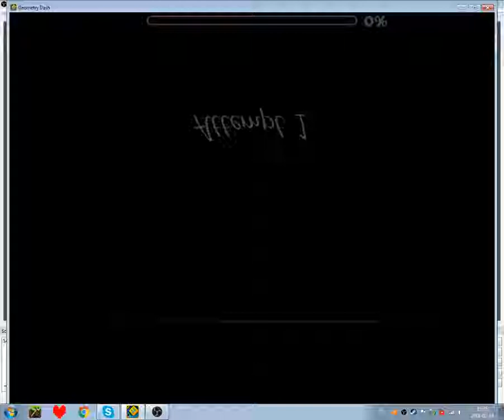Tomek The Dank Engine 100Decybeli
uwagaaaaaaaaaaaaaaaaaaaaaaaaaaaaaaaaaaaaaaaaaaaaaaaaaaaaaaaaaaaaaaaaaaaaaaaaaaaaaaaaaaaaaaaaaaaaaaaaaaaa